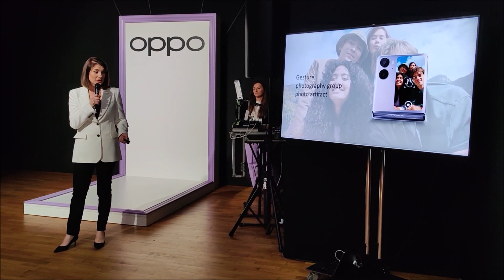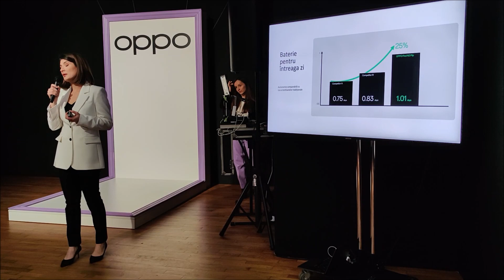Oppo Find N2 Flip launch in Romania, presentation by Alina Munteanu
Oppo Find N2 Flip launch in Romania, presentation by Alina Munteanu, PR Manager for Romania. Prezentarea pliabilului Oppo Find N2 Flip în România, prezentare susținută de Alina Munteanu, PR Manager pentru OPPO în România.